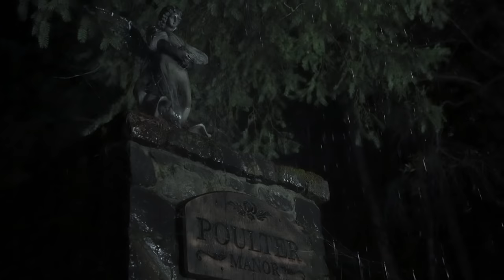Zetro & The Undertaker and his Pals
A has-been rock star hosts horror films in his haunted mansion. Guest:  Zetro from Exodus. Movie: The Undertaker and his Pals from 1966.